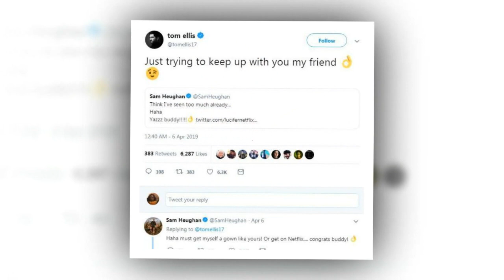Lucifer fans are dying for an Outlander crossover after Tom Ellis and Sam Heughan banter